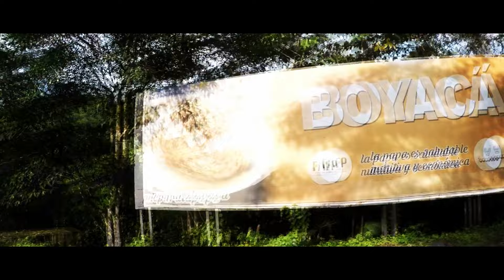El Enguaque (Video Oficial) - Licnik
Hola de nuevo gente, les dejo por acá el contexto del tema, chevere que lean esta parte por que así lograrán entender muchas referencias que envío en la canción. ¿Por que el engüaque? que significa? y es sencillo... en pocas palabras es encontrar algo de mucho valor; Es por ello que decido unir la realidad de una persona dedicada a la minería de esmeralda con la de una persona como yo que crea RAP y lo ve como su tesoro... este proyecto audiovisual ha sido construido con vivencias tanto de parceros que llevan muchos años trabajando en minas como con mis perspectivas y experiencias en las mismas. Le agradezco a cada uno de ellos por darme la oportunidad de aprender sobre el tema. A Chiquinquirá y el occidente de Boyacá también le agradezco puesto que su entorno  junto a algunos profesores de la universidad que me hicieron caer en cuenta de muchas cosas fueron influencias determinantes del tema.. Es por todo esto que le tengo un gran aprecio a este trabajo y pues nada muchachos ya estará en sus reproductores, espero que les agrade. No olviden ir a mi perfil en Spotify todobn.